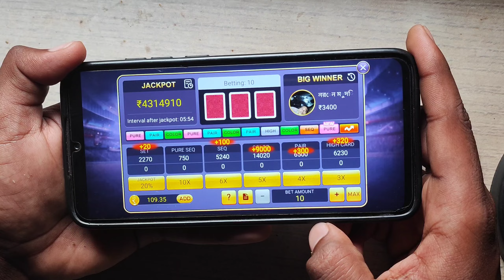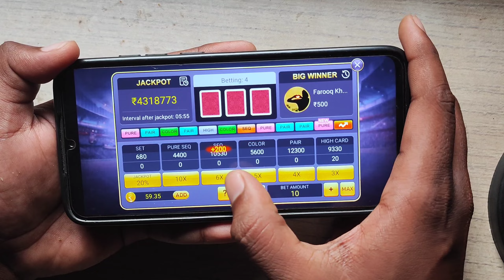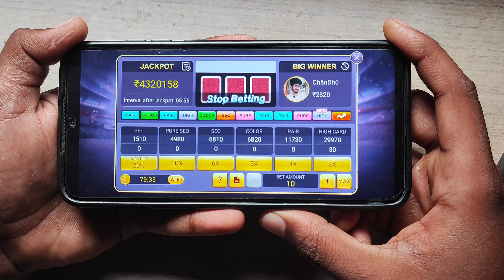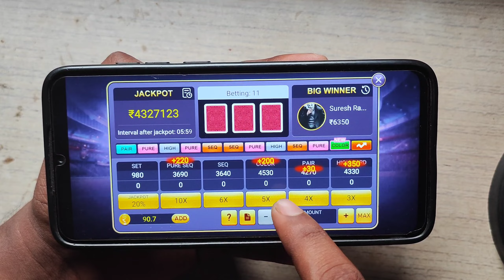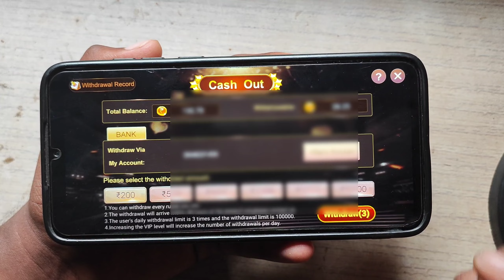Teen Patti Master | teen Patti Master jackpot game | teen Patti Master jackpot game kaise khelte hai